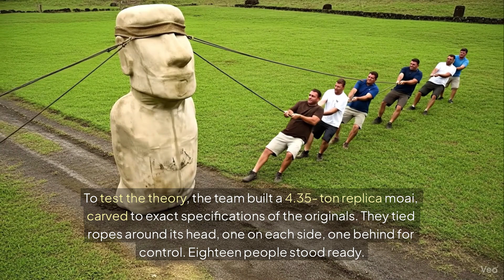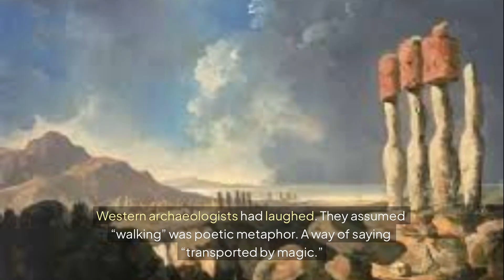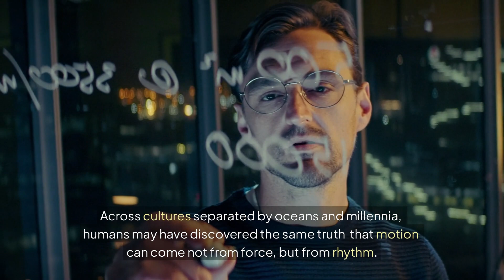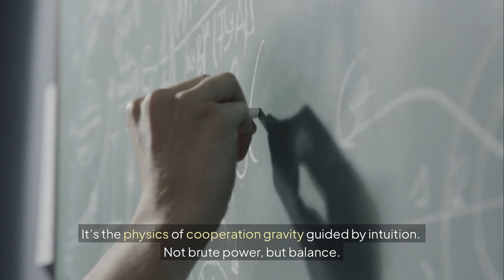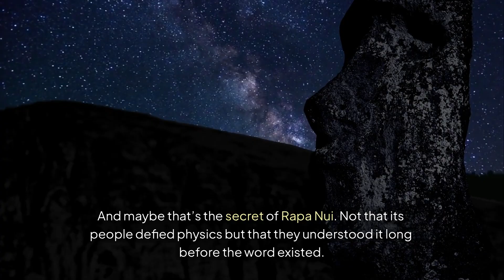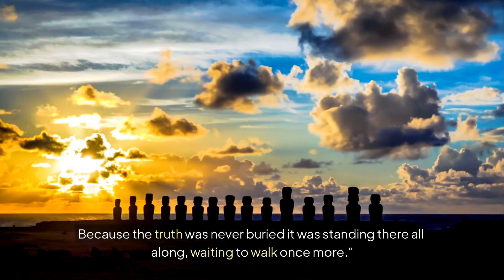The Walking Moai: Easter Island's Statues in Motion - What Scientists Found Is Terrifying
Discover the mystery of the "Walking Moai" – the colossal stone statues on Rapa Nui (Easter Island) that don't just stand still but actually "walk" thanks to ancient techniques! With a D-shaped base and forward-leaning center of mass, ancient Polynesians used ropes to rock them, making the Moai advance in rhythm, utilizing gravity and friction. Modern experiments in 2025 prove: just 18 people can move a 4.35-ton statue 100 meters in 40 minutes. "Walking Moai" is not magic, but evidence of our ancestors' mechanical ingenuity, turning legend into scientific fact!